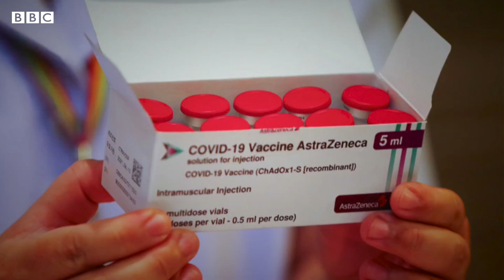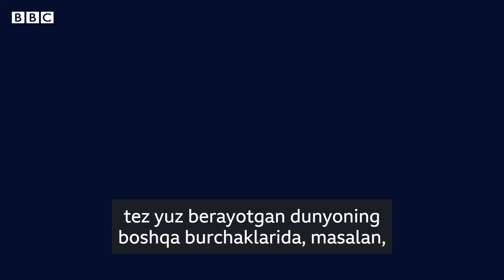Қай бири яхши - Ковид-19 вакциналарини қиёслаш мумкинми? BBC News O'zbekiston Yangilik Duyo Uzbek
Pfizer va Moderna vaksinalari ilk Kovid turi tarqalganida sinovdan o'tkazilgan. U sinovlar vaqti hali aholi orasida kovidni yuqtirgan odamlar soni yuqori emas edi. Johnson & Johnson va AstraZeneca vaksinalari esa yangi vaksinalar paydo bo'layotgan va yuqishi tez yuz berayotgan dunyoning
boshqa burchaklarida, masalan, Janubiy Afrikada sinovlardan o'tkazilgan.